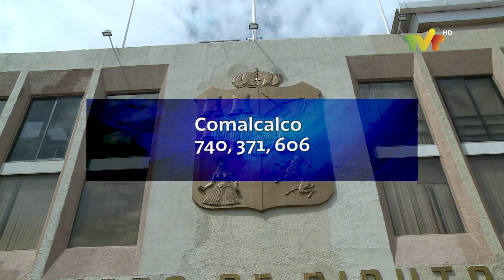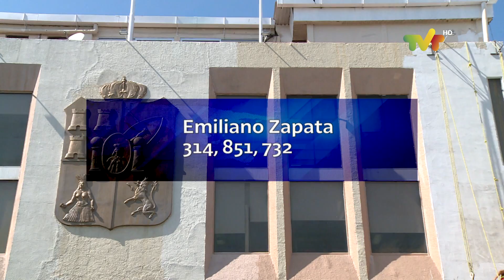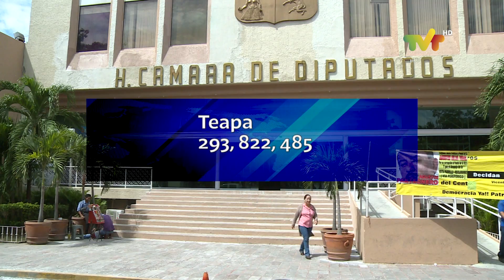Aprueban presupuesto 2019 para Municipios por más de 10 mmdp